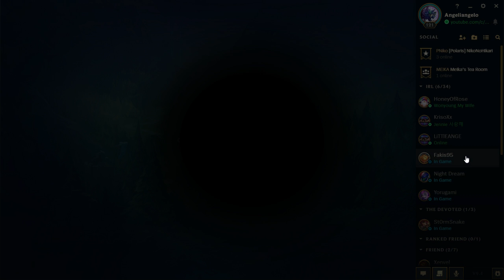[LoL]【5v5 Normal】Patch 9.4 ► [MVP] Jungle Kha'Zix vs Ivern [GODLIKE] ♦ S- Rank & 14/6/7 KDA